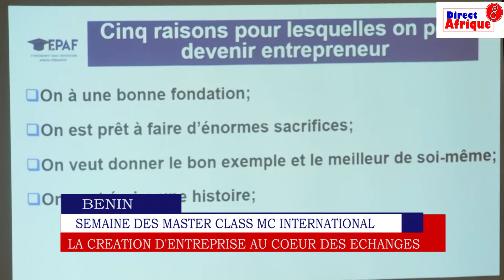Semaine des Master class, communication de du PDG de ASSANA FORMATION